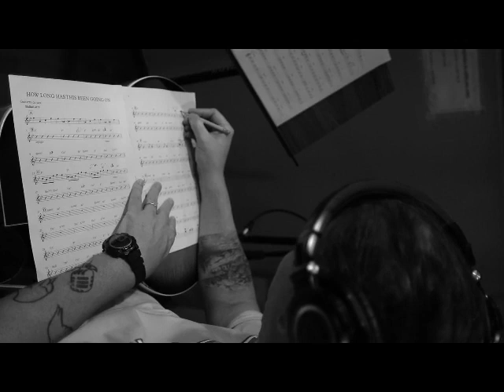How Long Has This Been Going On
Grabacion y presentacion del album A Simple Life. Grabado en estudio SoundRec y presentado en Cafe Berlin Buenos Aires Argentina 2022/2023

@irenecadario8111 violin
@paulagarciapresas8598 violin
carolina rodriguez viola
@paulapomeraniec9596 violoncello
Leonel De Francisco trompeta
@EmanuelBrusa saxo, flauta clarinete
Luca Ferreli trombon
@ramiropenovi6293  guitarra
Leonel Cejas contrabajo
Bruno Varela bateria

Imagenes de estudio Luiza Cavalcante